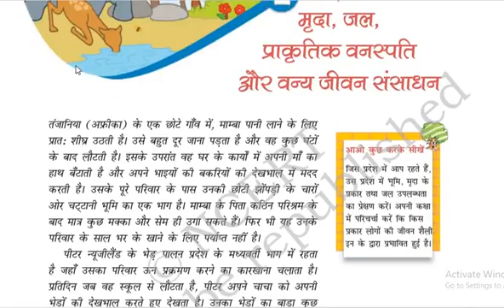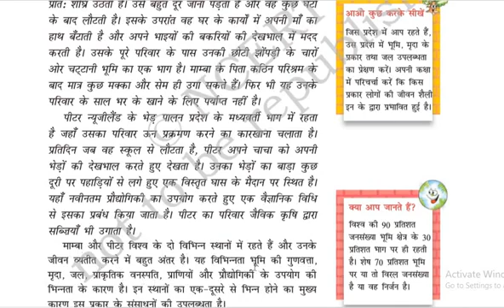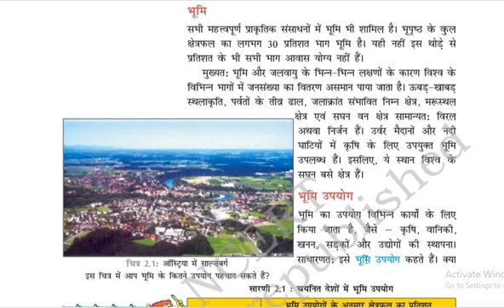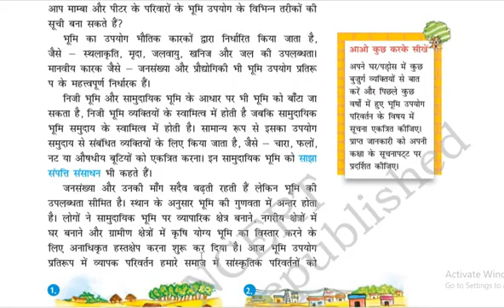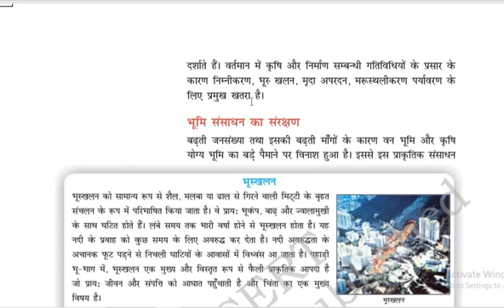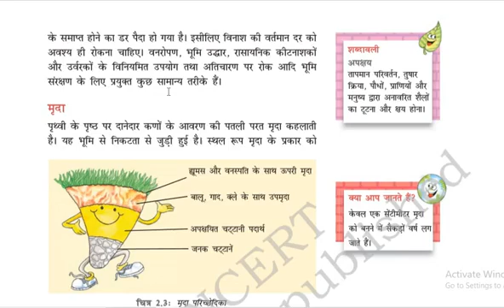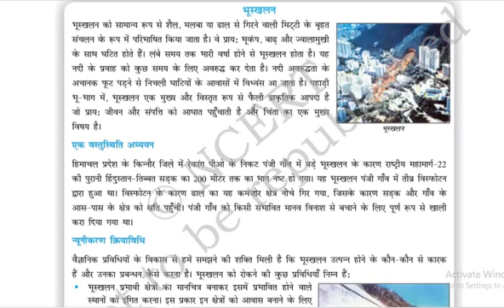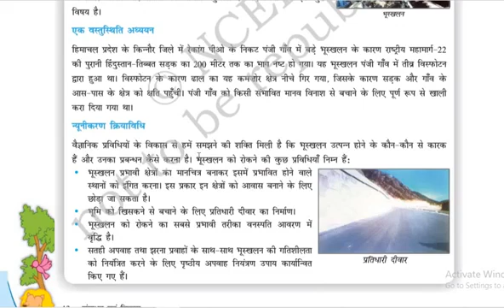CLASS 8 /GEOGRAPHY/ CHAPTER 2 LAND SOIL WATER NATURAL VEGETATION AND WILD LIFE RESOURCES 1/D S MEENA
NCERT 8 , CBSE , CLASS 8  , GEOGRAPHY , CHAPTER 2 ,  LAND SOIL WATER NATURAL VEGETATION AND WILD LIFE RESOURCES 1, D S MEENA , SOCIAL STUDIES , SOCIAL SCIENCE